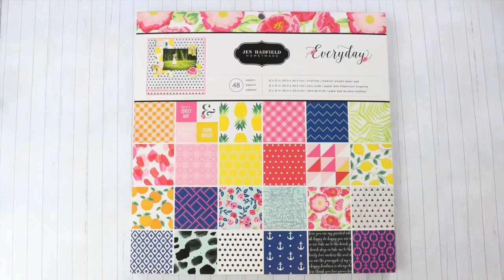Papel Scrapbooking Pebbles Everyday de Jen Hadfield. 30,5x30,5 cm.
Os enseño este bloc de papeles con el que haremos tutoriales en el canal proximamente.
Este vídeo se hace para colocar en la ficha del producto en nuestra tienda online, para facilitar la elección de stacks de papel a nuestros clientes.

❤ ❤ ❤ ❤ ❤ Dame un like si te ha gustado, comenta y comparte para ayudarme a seguir haciendo tutoriales. ¡¡¡GRACIAS!!! ❤ ❤ ❤ ❤ ❤

Los links pueden ser de afiliación, a mí me dan una pequeña comisión, pero a tí no te cuesta más la compra, y me ayudas a mantener el canal.